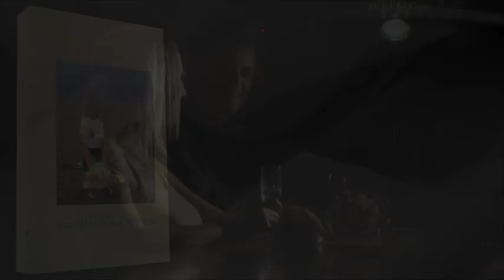The Trail of a Promiscuous Spouse By Emmanuel Chinyamakobvu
In fact Samantha was convinced that her husband Tito, as she preferred calling him was having an affair with the pretty housemaid. Wanting to set a trap for her husband, Samantha did not inform Tito when he returned home from work that evening that the maid was away for the weekend. As soon as Tito closed the bathroom door, Samantha promptly dashed along the corridor, out at the back, went round the house, on to the verandah and into the maid's bedroom. She just had the time to switch the lights off when the door quietly opened and closed again. Momentarily he had taken off all her under wears and got on top of her. When he had finished and still panting, Samantha said "You didn't expect to find me in this bed, did you?" and switched on the light. "No indeed, Madam, I didn't," said in a very low voice the young man who lodged next door. That was the condemned night when the illicit affair between Samantha and Toby had begun many years ago and it had continued unabated since then and remained under the lid undiscovered until that fateful day when Marjorie was taken to hospital ill, in the middle of the night.